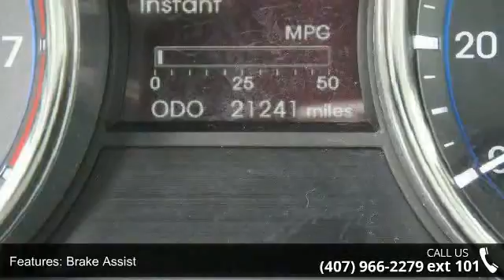2013 Hyundai Sonata GLS - Universal Hyundai - Orlando, FL...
2013 Hyundai Sonata GLS Condition: Used Mileage: 21242 Exterior Color: Black Doors: 4 Stock: #519799 Cylinders: 4